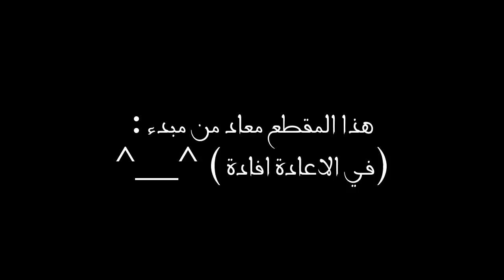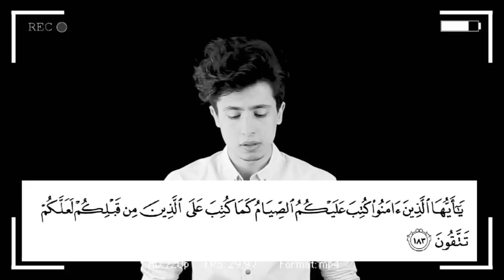اجمل قصة ممكن تسمعها !